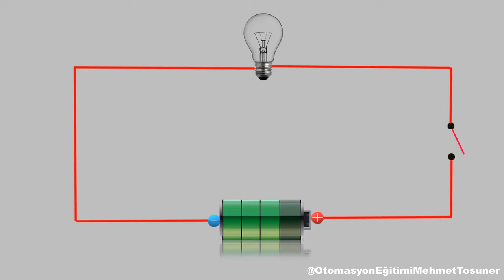Elektrik tellerine konan kuşlar neden çarpılmaz? - Mehmet Tosuner